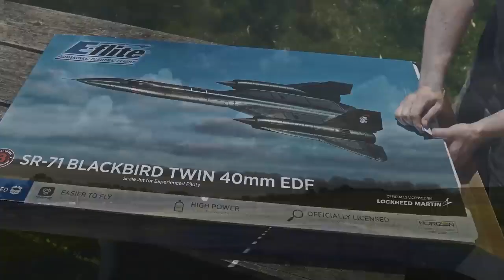E flite SR 71 Blackbird Twin 40mm EDF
The Lockheed Martin SR-71 “Blackbird” is one of the most unique and iconic aircraft of all time. Developed in the 1960s to fly faster and higher than all other airplanes and missiles of the time, the SR-71 holds world records for sustained altitude (85,069 feet) and speed (2,193.2 mph/Mach 3.3). With the E-flite® SR-71 Blackbird Twin 40mm EDF, you can own a replica that’s scaled to be practical for more RC pilots to afford and fly! It’s compatible with popular 4S 2200mAh batteries and is equipped with exclusive Spektrum™ AS3X and optional-use SAFE Select technologies to make it the easiest to fly Blackbird yet. Optional-use fixed landing gear with a steerable nose wheel makes it easy to taxi, takeoff, and land on smooth surfaces, or you can leave the gear off for more speed and vertical performance when flying over grass. Best of all, it arrives factory-finished and nearly ready to fly right out of the box to offer an authentic SR-71 flying experience you can’t get anywhere else!

Aviation enthusiasts and RC pilots have dreamed of flying an SR-71 someday, and now the E-flite® SR-71 Blackbird Twin 40mm EDF can make that dream a reality! It arrives mostly factory-assembled and ready to fly right out of the box, including a factory-installed control unit featuring a Spektrum™ receiver equipped with exclusive AS3X® and optional-use SAFE® Select technologies. It’s ready to bind to your 5+ channel DSMX®/DSM2® equipped transmitter, plus you’ll receive real-time telemetry data, including overall battery voltage, current, and more with Smart and non-Smart batteries when using compatible Spektrum radios featuring AirWare™ software. Twin 40mm fans and brushless outrunner motors are compatible with affordable and common 4S 2200mAh 30+C batteries while delivering an excellent blend of performance and flight times. The fully-molded EPO airframe features panel lines and other scale surface details, along with plastic-reinforced fuselage chines plus composite reinforcements in the nose and throughout to make it extremely durable while also keeping it lightweight. A rubber nose cone with pitot tube and the vertical fins – including an additional set of optional-use red painted fins that offer improved visibility – snap into place for easy removal/replacement. The fixed landing gear plus steerable nose wheel, featuring tires that replicate the look of the unique aluminum-infused tires used on the full-scale aircraft, make it possible to taxi, takeoff, and land on smooth surfaces. You can also fly without the landing gear installed for more speed and vertical performance while utilizing the molded-in finger grips and automatic Hand Launch Assist Mode for easy hand launching over and landings on grass. Either way, the E-flite SR-71 Blackbird Twin 40mm delivers an incomparable flying experience you simply can’t get with any other RC model!

Skill Level 3 – Experience Required
Skill Level 3 aircraft, like this one, are suitable for more experienced RC pilots who already have the skills to assemble, set up and fly similar class models. And although this is the easiest to fly SR-71 model yet, it’s not a suitable first-ever RC aircraft for new pilots or first-ever EDF (Electric Ducted Fan)/jet model for intermediate to experienced RC pilots. You should have the experience and skills necessary to successfully fly high-performance EDF models like the E-flite Habu SS (Super Sport) 50mm or 70mm, the Viper 70mm and/or larger EDF models before attempting to fly the SR-71 Blackbird Twin 40mm EDF.

Are you new to flying RC (Radio Controlled) aircraft? If you are, the SR-71 is not a suitable first-ever RC model and we recommend learning to fly with one of our purpose-built trainer aircraft such as the E-flite® Habu STS (Smart Trainer with SAFE) 70mm EDF